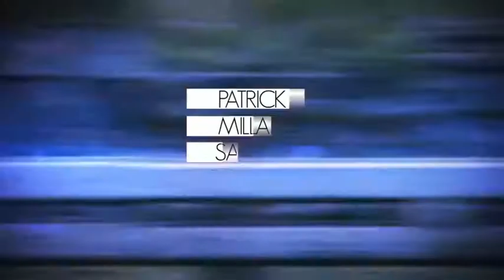FACE A FACE du mercredi 8 février 2017